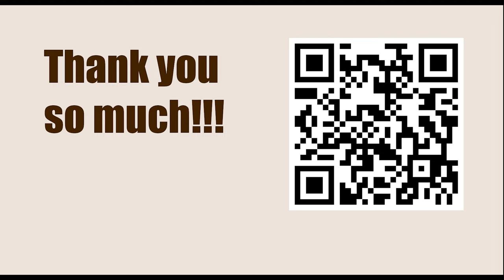American Cup Blitz 2023, Saint Louis, USA - Round: 4.1 || Samuel Shankland vs Fabiano Caruana